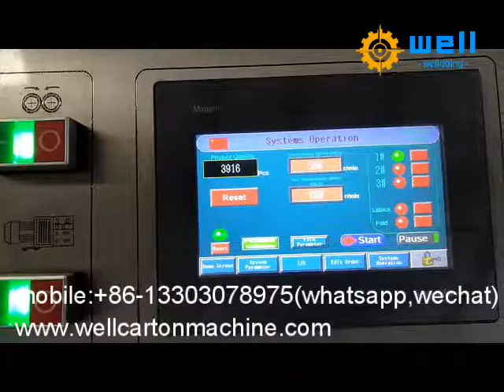cardboard decussation inserting machine